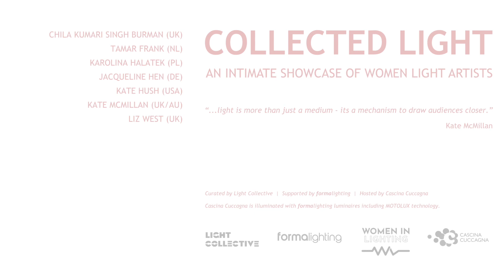Collected Light - Juan Diego Suarez